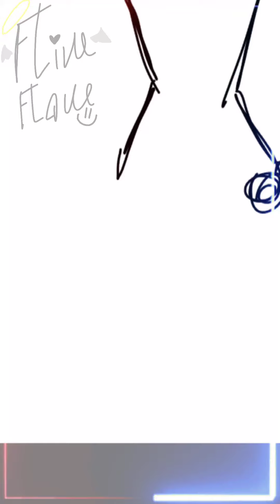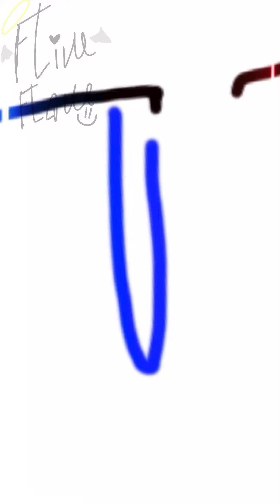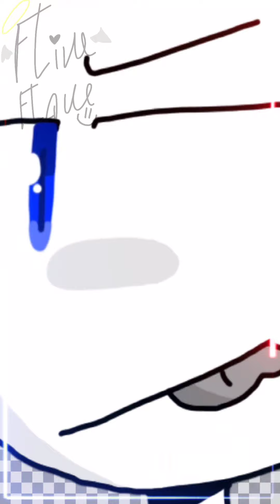just doodling because I’m bored and I can’t walk uwu Lmao dont even ask